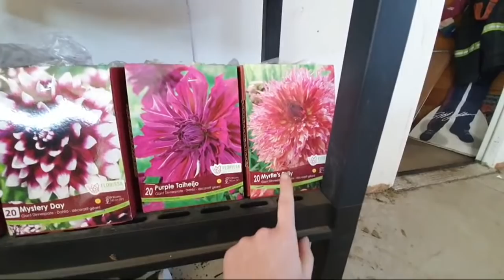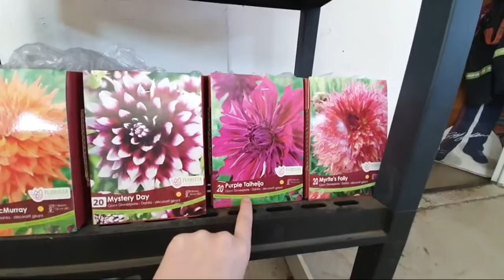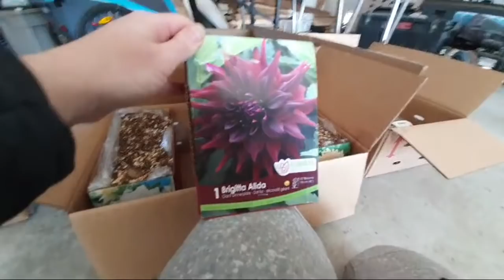My Bulk Bulbs Order Is Here | Live Unboxing With 240 Dahlias